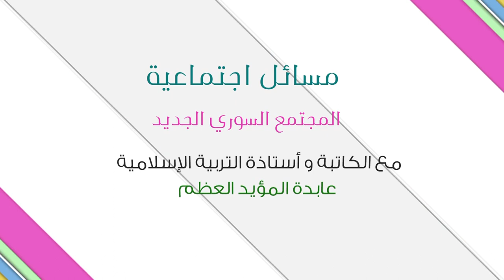مسائل اجتماعية - الحلقة 20